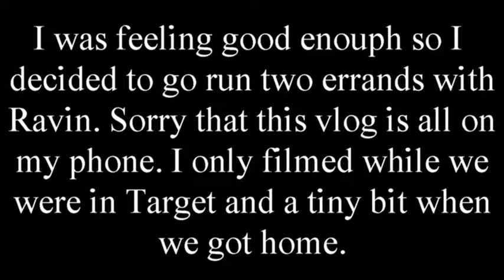Pets Plus EDS (December 13, 2017) Ravin Working As A Service Dog In Target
My name is Caitlin and I own quite a few pets. I also have quite a few chronic illnesses. My main illness is Ehlers Danlos Syndrome, also known as EDS. I want my videos to show when I am feeling good and hanging out with my animals. Unfortunately my EDS gets in the way sometimes so you may see some of that, but my goal with these Vlogs is to show you when I feel good.